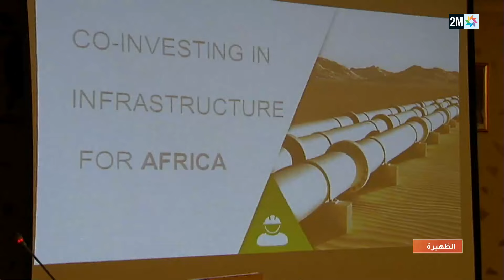في محادثة هاتفية، جلالة الملك محمد السادس يدعو الرئيس النيجيري إلى زيارة رسمية إلى المملكة